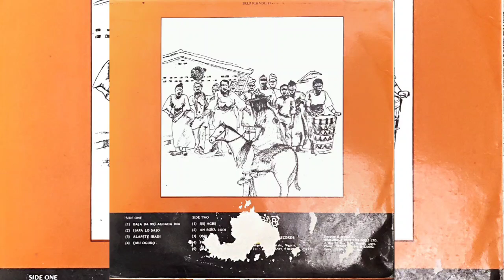King Femi Ariyo & His Musical Luminary Of Africa - An Boba Lodi - Side B - Yoruba